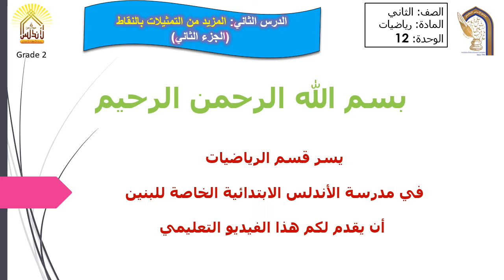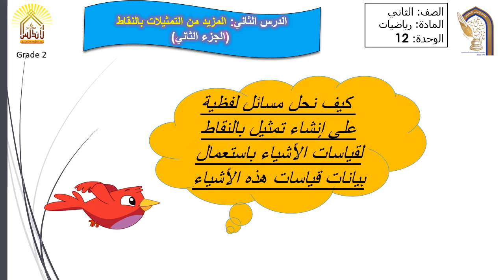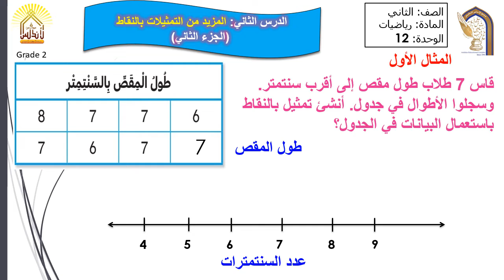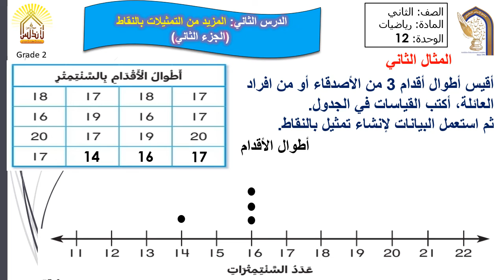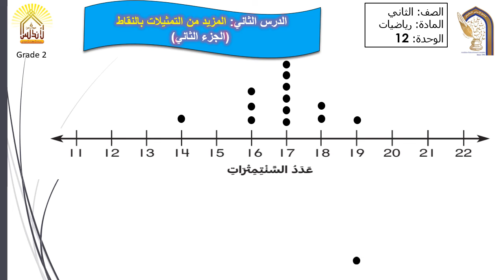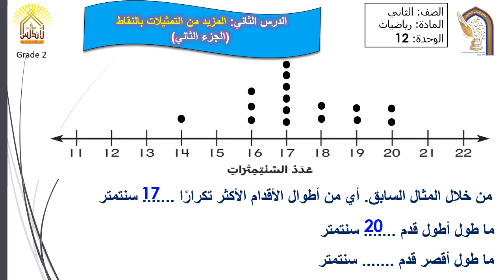الدرس الخامس والعشرون المزيد من التمثيلات بالنقاط الجزء 2 رياضيات ثاني